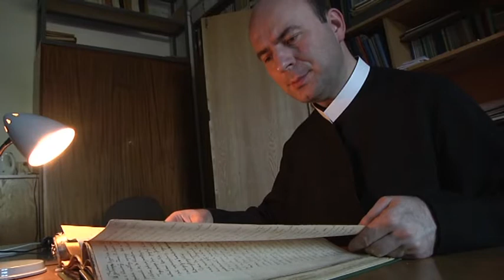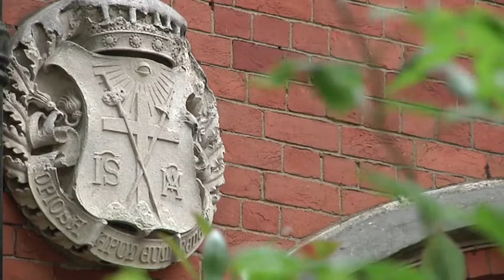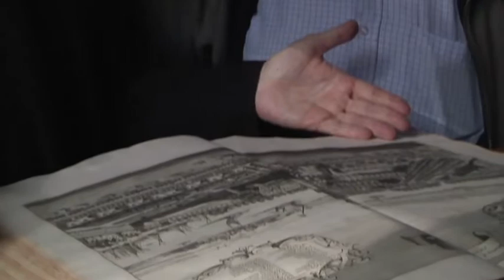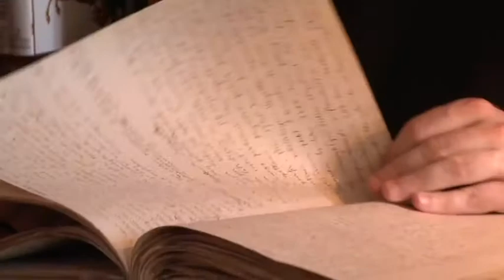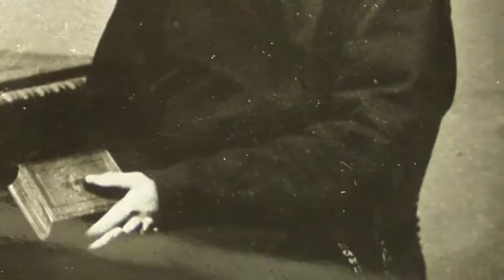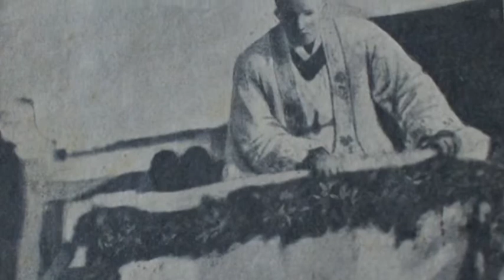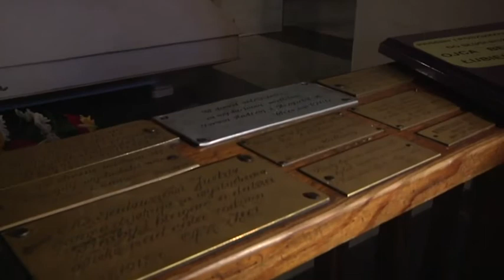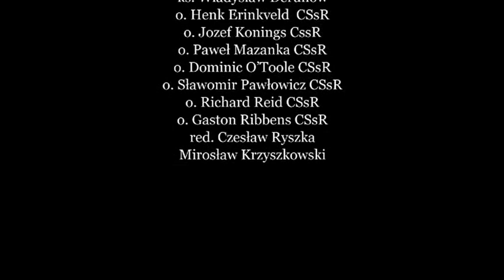The Missionary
“Fr. Bernard Łubieński was a unique person. As a priest-missionary he is ranked among the most meritorious labourers in God’s field in recent times. An untiring labourer, full of fervent desire to serve God and souls; his missionary work affected hundreds of our parishes”. This is what Cardinal Adam Sapieha said about Father Łubieński. We invite you to discover the history of the extraordinary Redemptorist.

Explore, understand, accept and live!

Stop. Let’s stop. Look. Holy Spirit invited you to take up some kind of lifestyle. Enter the world of redemptorist’s spirituality! Every Tuesday of 2020 there will be waiting for you something to watch, listen or read (depending on what you prefer) presented in 4 chapters: SPIRIT, WITNESS, DISCIPLE and ROOTS.

This initiative is for everybody – so it’s also for you!

Chapter named ROOTS will Focus on different events, which were through many generations answer for this invitation from Holy Spirit. It will show, how our identity has been clarified.

This is initiative for everybody – so it’s also for you!

We start on January 7th!

To keep up to date:
Like our fanpage on fb